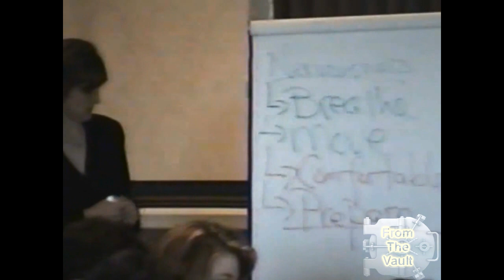Know Your Audience!! Speak to Your Success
The Speak To Your Success series will show you what you can do to make an oral presentation successful. In this edition, Niki Rebin stresses the importance of preparing in advance and knowing your audience.